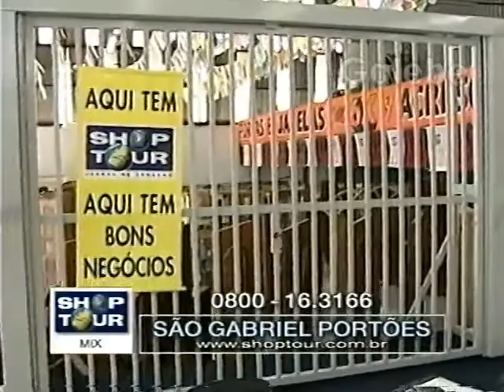SÃO GABRIEL PORTÕES CLÁUDIA TENÓRIO GALEBE 02 06 2000 1